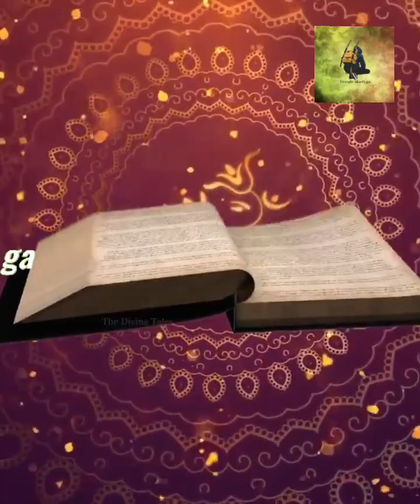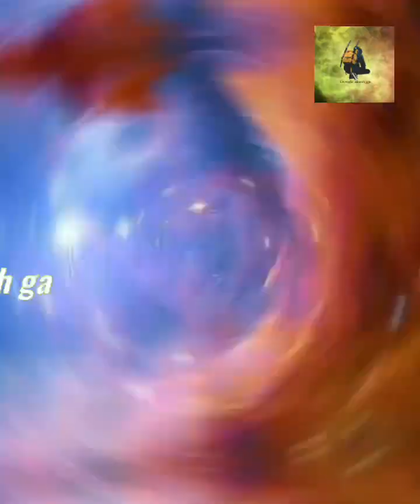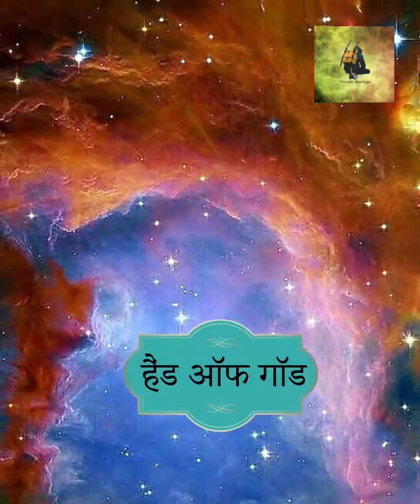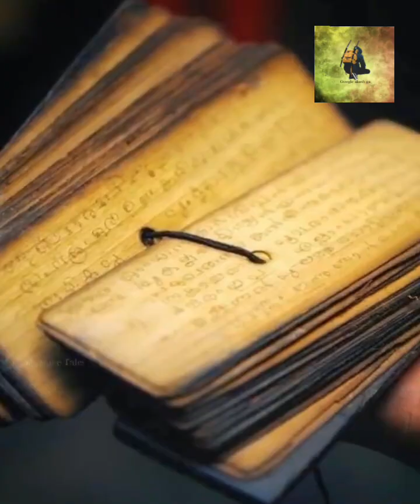NASA को अंंतरिक्ष में मिले भगवान omg 😱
NASA ko mile Bhagwan Shiv